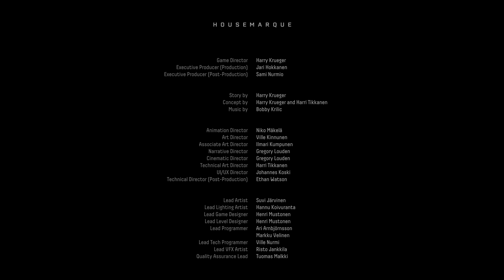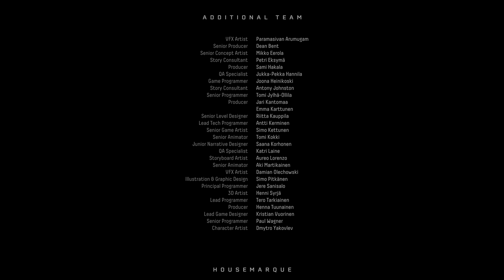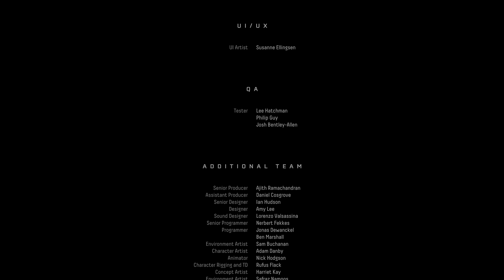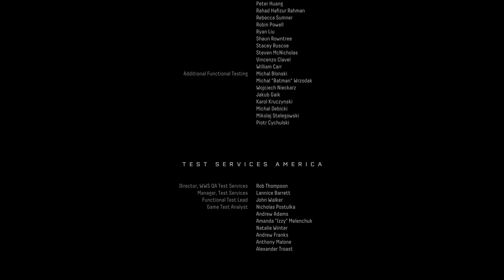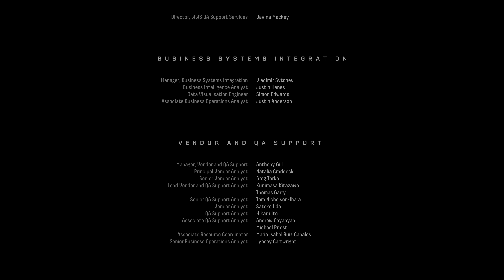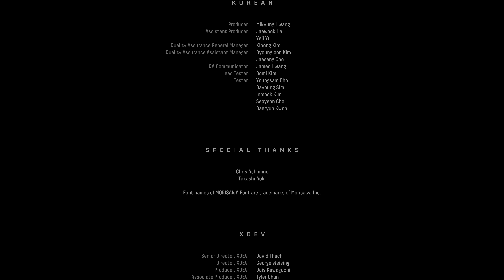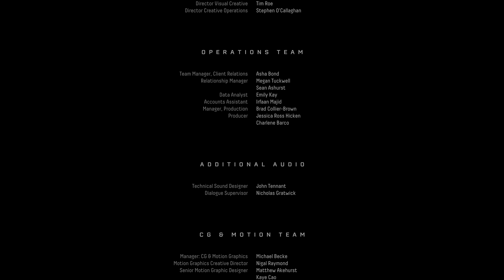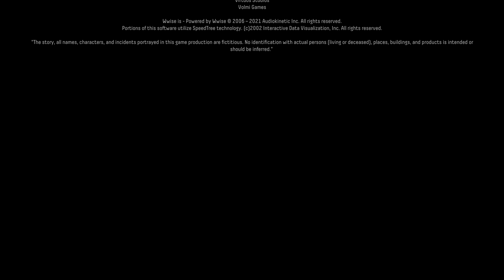Returnal (PS5) 26 - Going Deeper Part C | No commentary, 4K 60FPS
Returnal is a very interesting game, a big, expensive production that is  uncompromising in aesthetics, storytelling and gameplay. Alien-esque visuals, dark and discordant atmospheric music, a world where you are utterly alone, and a story told through Selene's sparse monologue, which hints at a fascinating sci fi mystery.
In contrast, the fast third-person shooter gameplay demands precision and mastery over sophisticated controls, and the uncompromising roguelike-inspired structure keeps the game interesting, while threatening with the loss of hours of progress.
As I have come to expect from veteran PlayStation developer Housemarque with roots on the Amiga, this PlayStation 5-native game runs flawlessly and is a joy to play.